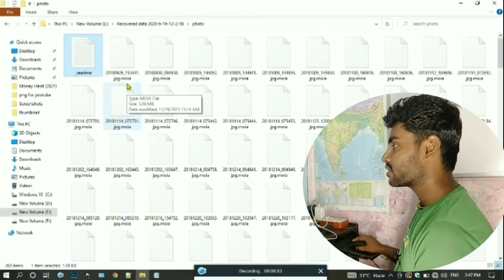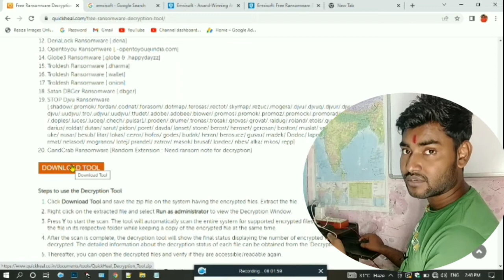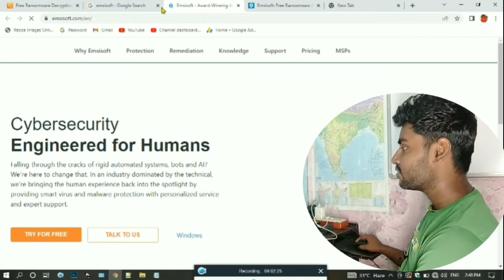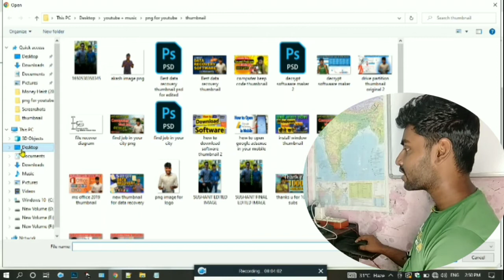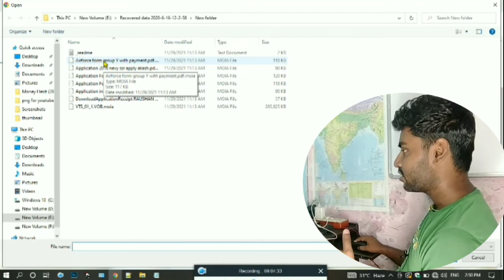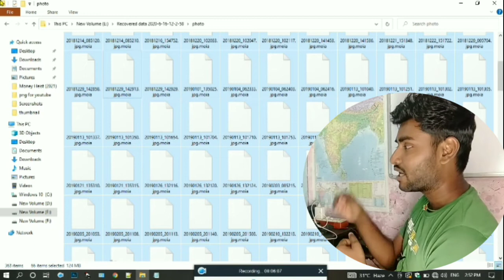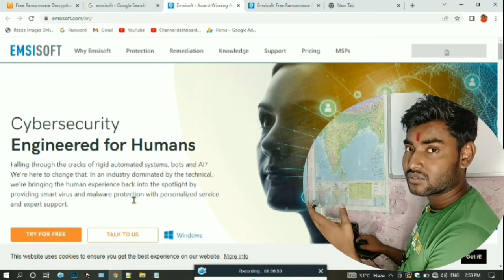How to recover encrypt data, files, encrypted data recover kaise kare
Hello friends
Welcome to your channel Akash YouTuber
If you want to contact with me then follow these social media handle

All Images,Picture Musics show in the video belongs

Use is a use permitted by copyright statues that might